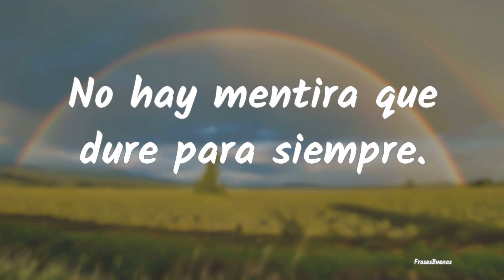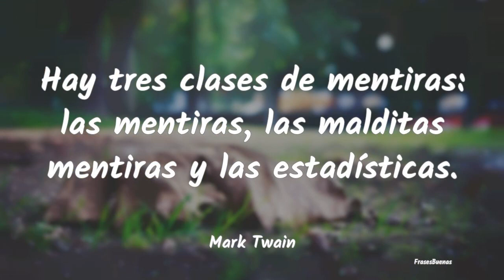Frases de Mentiras